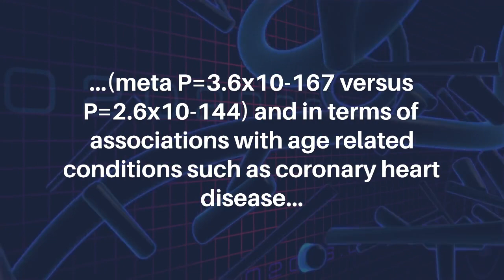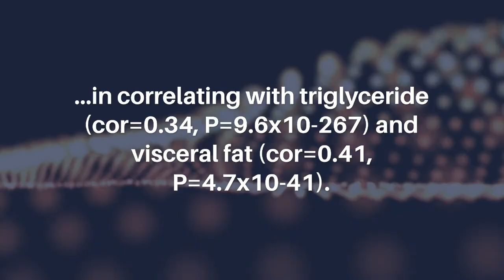DNA Methylation GrimAge Version 2 | Aging-US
Aging-US published this research paper in Volume 14, Issue 23, entitled, "DNA methylation GrimAge version 2" by researchers from Dept. of Human Genetics, David Geffen School of Medicine, University of California Los Angeles, Los Angeles, CA; San Diego Institute of Science, Altos Labs, San Diego, CA; Population Sciences in the Pacific Program (Cancer Epidemiology), University of Hawaii Cancer Center, University of Hawaii at Manoa, Honolulu, HI; Department of Epidemiology, UCLA Fielding School of Public Health, Los Angeles, CA; Public Health Sciences Division, Fred Hutchinson Cancer Research Center, Seattle, WA; Lothian Birth Cohorts, Department of Psychology, University of Edinburgh, Edinburgh, EH8 9JZ, Scotland, UK; Longitudinal Studies Section, Translational Gerontology Branch, National Institute on Aging, National Institutes of Health, Baltimore, MD; Geriatric Unit, Local Health Unit Tuscany Centre, Firenze, Tuscany 40125, Italy; Dept. of Epidemiology, Gillings School of Global Public Health, University of North Carolina, Chapel Hill, NC; Department of Environmental Health, Harvard T.H. Chan School of Public Health, Boston, MA; Department of Psychiatry and Behavioral Sciences, University of California, San Francisco, CA; Department of Epidemiology, Harvard T.H. Chan School of Public Health, Boston, MA; Dept. of Medicine, School of Medicine, University of North Carolina, Chapel Hill, NC; Departments of Medicine and Population Health Science, Jackson Heart Study, University of Mississippi Medical Center, Jackson, MS; Centre for Genomic and Experimental Medicine, Institute of Genetics and Cancer, University of Edinburgh, Edinburgh, EH4 2XU, Scotland, UK; Dept. of Biostatistics, Fielding School of Public Health, University of California Los Angeles, Los Angeles, CA.

Abstract

We previously described a DNA methylation (DNAm) based biomarker of human mortality risk DNAm GrimAge. Here we describe version 2 of GrimAge (trained on individuals aged between 40 and 92) which leverages two new DNAm based estimators of (log transformed) plasma proteins: high sensitivity C-reactive protein (logCRP) and hemoglobin A1C (logA1C). We evaluate GrimAge2 in 13,399 blood samples across nine study cohorts. After adjustment for age and sex, GrimAge2 outperforms GrimAge in predicting mortality across multiple racial/ethnic groups (meta P=3.6x10-167 versus P=2.6x10-144) and in terms of associations with age related conditions such as coronary heart disease, lung function measurement FEV1 (correlation= -0.31, P=1.1x10-136), computed tomography based measurements of fatty liver disease. We present evidence that GrimAge version 2 also applies to younger individuals and to saliva samples where it tracks markers of metabolic syndrome.

DNAm logCRP is positively correlated with morbidity count (P=1.3x10-54). DNAm logA1C is highly associated with type 2 diabetes (P=5.8x10-155). DNAm PAI-1 outperforms the other age-adjusted DNAm biomarkers including GrimAge2 in correlating with triglyceride (cor=0.34, P=9.6x10-267) and visceral fat (cor=0.41, P=4.7x10-41).

Overall, we demonstrate that GrimAge version 2 is an attractive epigenetic biomarker of human mortality and morbidity risk.

Keywords - DNA methylation, epigenetic clock, mortality, healthspan

About Aging-US